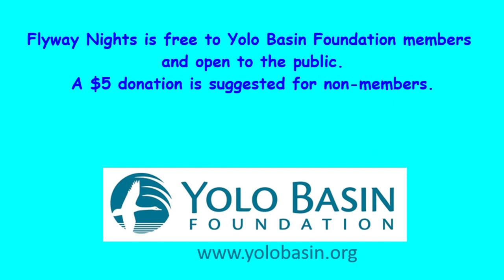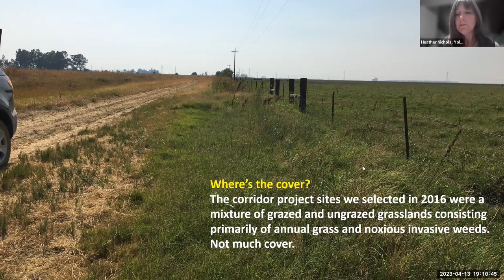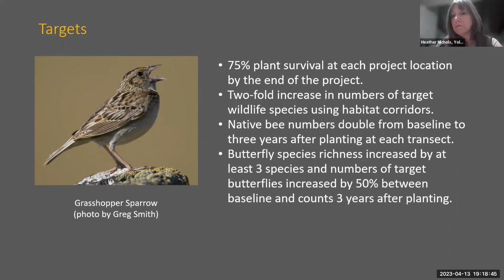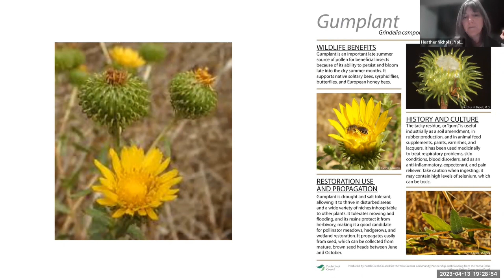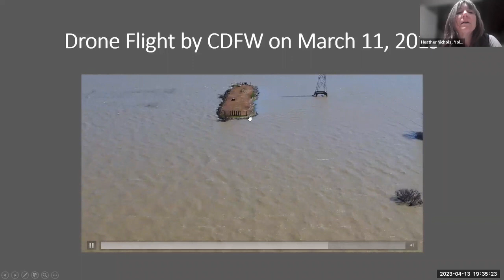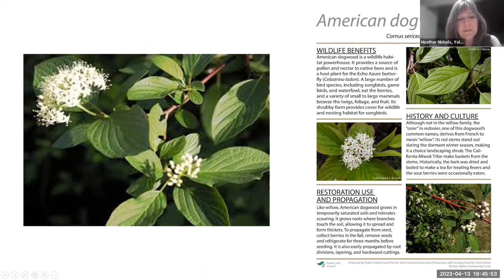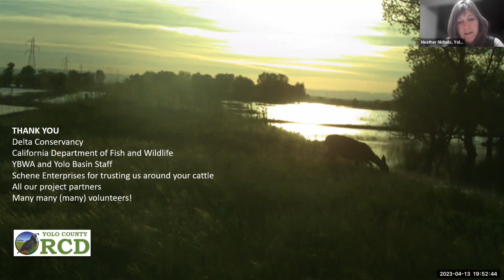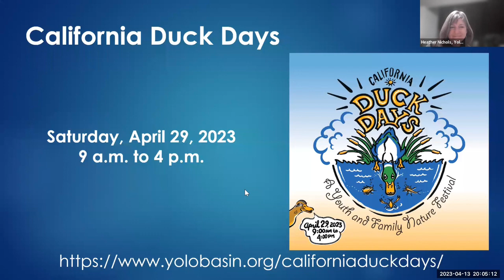Habitat Corridors in the Yolo Bypass Wildlife Area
Heather Nichols – Executive Director, Yolo County Resource Conservation District
The Yolo County Resource Conservation District (RCD) has recently completed a pilot project with the Delta Conservancy to create several habitat corridors in the Yolo Bypass Wildlife Area. When Putah Creek, Cache Creek and the Sacramento River exceed capacity and flow into the Yolo Bypass, wildlife are often stranded. As flood waters rise from east to west, wildlife including deer, furbearers and ground nesting birds lack adequate cover to move out of lower areas or to escape aerial predation. This collaboration with the California Department of Fish and Wildlife, Yolo Basin Foundation, regional agencies and local partners has resulted in five new miles of habitat on the wildlife area, an 18-acre conversion to native grassland species, and a repurposing of remnants of the Lisbon Trestles that were used for train travel into the 1950s. There is demonstration area showcasing several of the flood-adapted native plant species in ‘Parking Lot A’ that can be visited when the wildlife area is open to the public. Heather Nichols, Executive Director of the RCD, will discuss the details of this work.Heather Nichols graduated from CSU Humboldt with a B.S. in Sustainable Systems and a minor in Soil Science. She gained experience in small scale agriculture and habitat restoration as an AmeriCorps volunteer and went on to complete her Master’s degree in ecological design and planning from the Conway School of Landscape Design. Heather joined the YCRCD in 2008 and worked as a watershed coordinator and project manager before becoming the Executive Director in 2014. She works with the YCRCD Board of Directors and staff, NRCS, and other conservation leaders in the region to develop and carry out relevant and effective conservation programs. She serves as the district manager representative for the Northern California region on the California Association of Resource Conservation District’s Board of Directors.